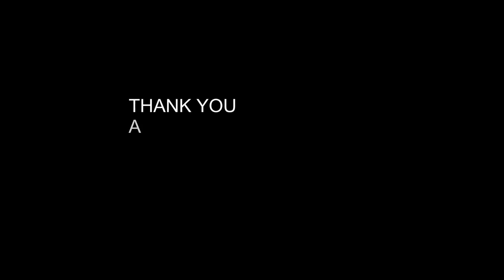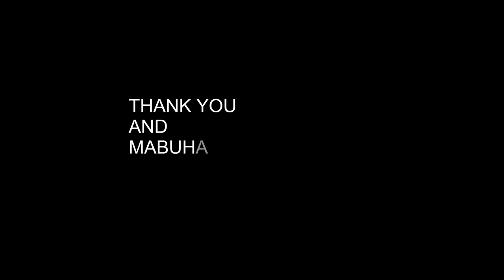My Vlog Project...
This is when I was Grade 12. This blog is for one of my subjects where I shared my ICT experience

Song: Secrets
Artist: Tiësto, KSHMR
Album: Secrets
Licensed to YouTube by: